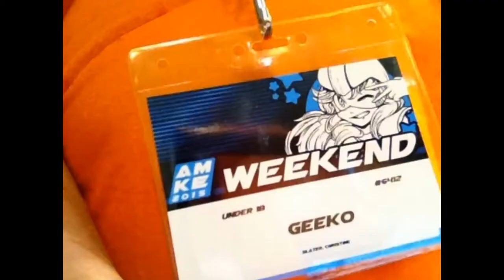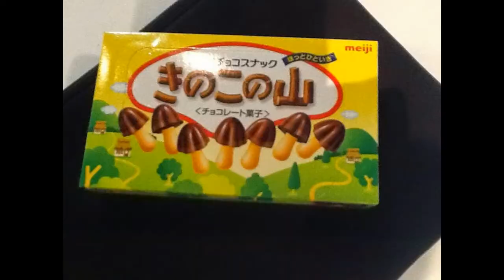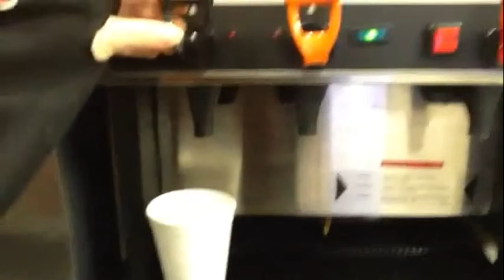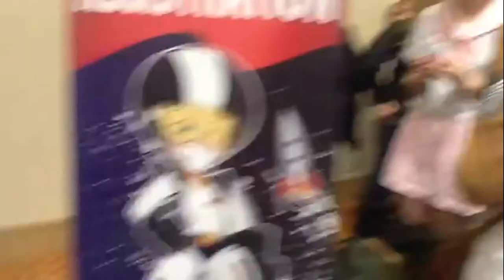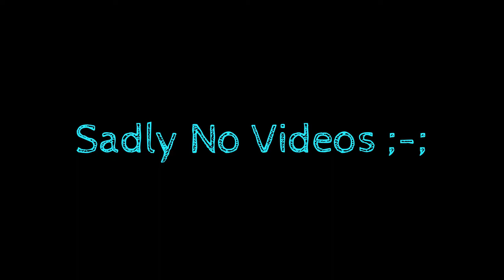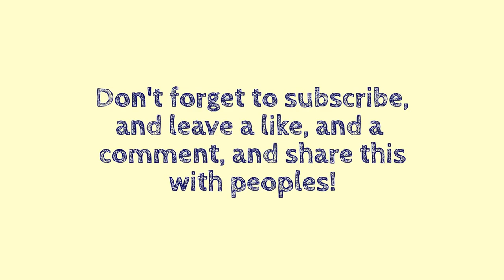Our Amke2015 Experience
Finally uploaded